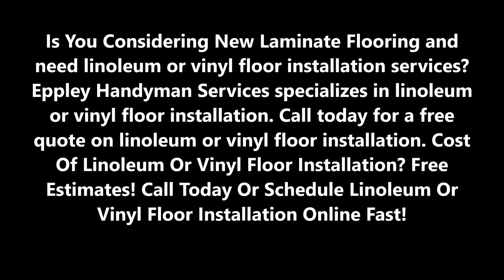Linoleum Or Vinyl Floor Installation services in Omaha, NE | Eppley Handyman Services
Is You Considering New Laminate Flooring and need linoleum or vinyl floor installation services? Eppley Handyman Services specializes in linoleum or vinyl floor installation. Call today for a free quote on linoleum or vinyl floor installation. Cost Of Linoleum Or Vinyl Floor Installation? Free Estimates! Call Today Or Schedule Linoleum Or Vinyl Floor Installation Online Fast!

Linoleum Or Vinyl Floor Installation

Professional Local Linoleum Or Vinyl Floor Installation Services

For someone who is looking for a beautiful, practical solution to your flooring needs, linoleum or vinyl floor installation may be the choice for you. Linoleum or vinyl floor installation has come a long way in recent years and is now one of the most popular choices for flooring throughout American homes—and it is easy to see why!
Just a few benefits of laminate floors:
• They can take a lot of impact.
• They are durable and long-lasting.
• They are cheaper and easier to install.
• They are resistant to stains and water.
• There is little waste since there are no defects.
• There is a wide array of designs to match your tastes.
When you contact the home experts from Eppley Handyman Services, you can be confident knowing that we can provide linoleum or vinyl floor installation quickly, professionally, and in a way that will not only meet, but exceed your expectations.
Stop worrying about your floors! Instead of adding repairs to your to-do list, add linoleum or vinyl floor installation to ours. Just give us a call, and we will show up to your home on time, with the required tools, and provide linoleum or vinyl floor installation. We are trustworthy, experienced, and guarantee the linoleum or vinyl floor installation will be done right the first time.

LOCAL LINOLEUM OR VINYL FLOOR INSTALLATION SERVICE IN OMAHA, NE!

SERVICES:
• Handyman Services
• Painting
• Drywall Repair
• Doors and Windows Repair Replacement
• House Renovation
• Bathroom Remodeling
• Kitchen Remodeling
• Sink Installation
• Cabinet Installation
• Concrete / Masonry
• Junk Removal